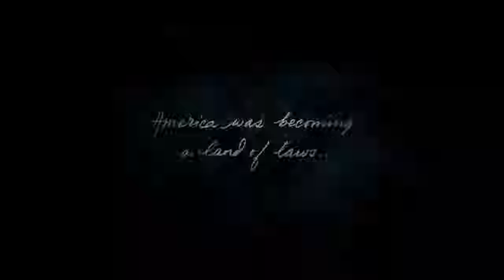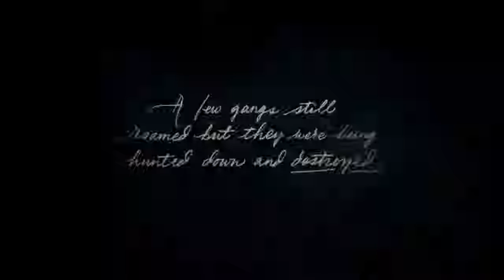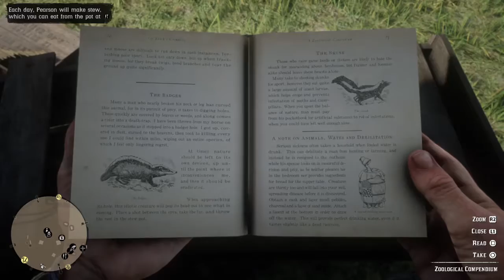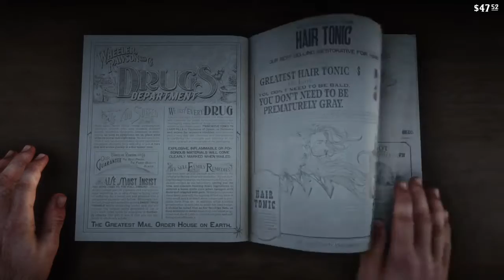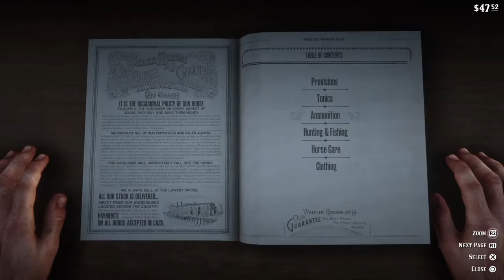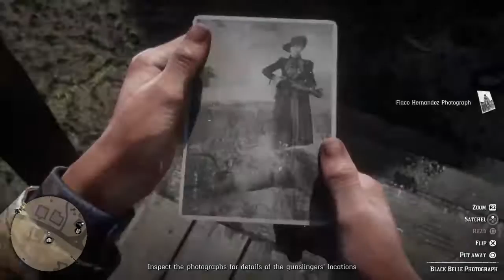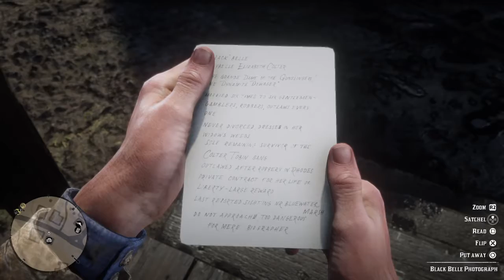jwh1991's Live PS4 Broadcast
Just a guy who loves games and anime.